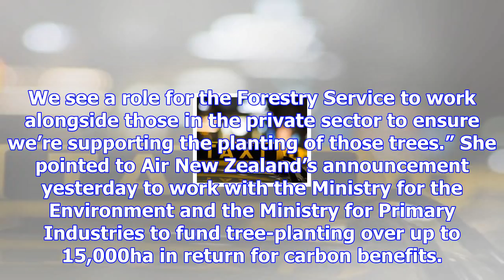Govt denies backtrack on planting 1b trees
Prime Minister Jacinda Ardern is denying that the Government is backtracking over its goal to plant ...